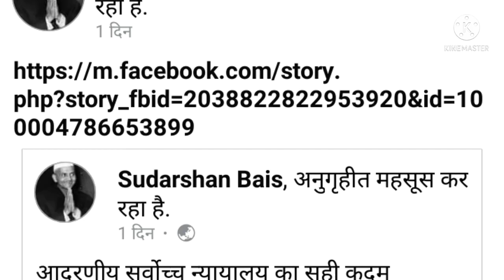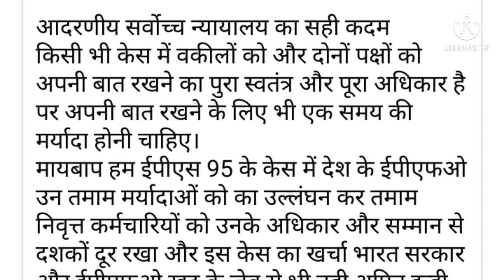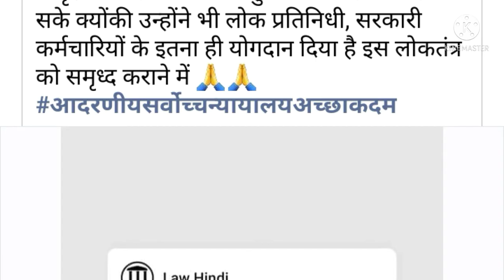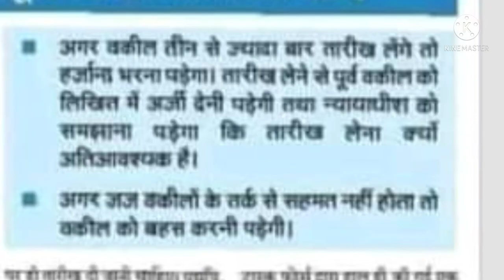eps-95 pension latest news today | eps95 letest update today | eps 95 latest news 02 October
eps-95 pension latest news today | suprime cort letest news today | eps 95 latest news 25 august 21

Ashok Rautji
2020, he has been asked to do it as soon as
possible.
day_minimum_pension_7500
_latest_news_today_minimum_pension_7500
+da
eps95pensioncalculation 2019
employee pension scheme
pension calculation
pay matrix
 eps 95
 eps 95 latest news 2018
 eps
95 news
 epfo,
pension increase
 pension yojna,
update
pension
payrules
7th pay, payment
 pension payment, bank,
family pension
 pension news
pension scheme
EPS 95
EPS-95
today
 EPFO
EPF
PF
 HINDI
epfo latest
news
pf news
 today news
UAN
 KYC
NEWS
pension
 Pensioners
 Commutatio
 Pension
Commutation
 caculation
pension calculation
EPF aankde
 EPS 95 pensioners latest news
EPS 95
pensioners latest
EPS
95
EPS
EPFO today
EPFO
eps95pensioncalculation 2019
employee pension scheme
pension calculation
pay matrix
eps 95
eps
95 news
epfo
pension increase
pension yojna
update,
pension
payrules
7th pay, payment
pension payment
bank
family pension
pension news
pension scheme
EPS 95
EPS-95
eps 95
pension latest news 2021
news today
EPFO, EPF, PF, HINDI, epfo latest
news, pf news today, pf news 2020, epf news today,
epf news 2020, pf news, today news, UAN, KYC,
NEWS, pension, Pensioners, Commutation, Pension
Commutation, caculation, epfo pension news today
EPS-95pensionerslatestupdate
EPS-95pensionerstodayupdate
EPS-95pensionerstodaynews
EPS-95pensionerslatestupdate
EPS-95pensionersgoodnews
EPS-95
latest update
epfo news today
EPFO